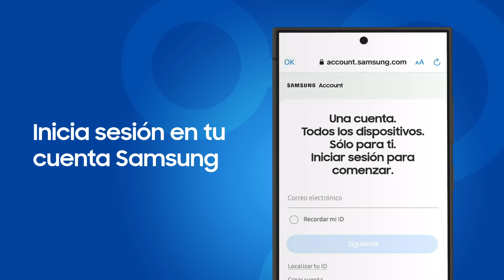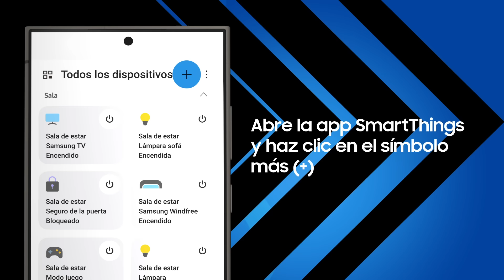Conecta tu Smart TV a SmartThings | Samsung Perú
¡Controla tu smart home con SmartThings! Conecta tu Smart TV Samsung o Smart Monitor a través de un smartphone Samsung compatible y disfruta de tus contenidos favoritos de manera inteligente y práctica.

Explora el universo Samsung con SmartThings y disfruta de una vida y casa conectadas.

¡Hazlo de manera SmartThings!

Descarga la app SmartThings en Play Store y controla tu smart home